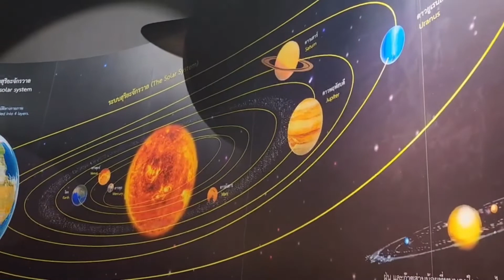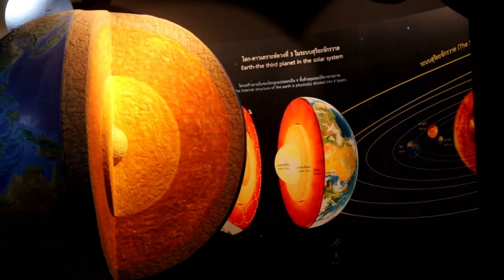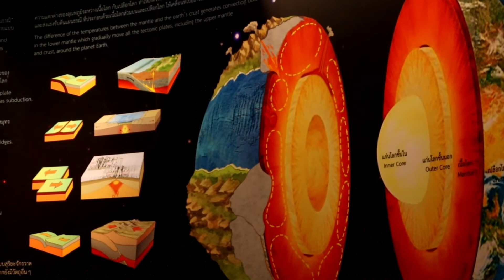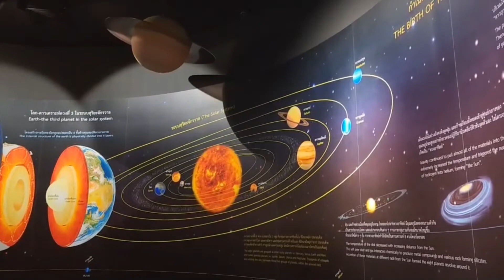โซนที่ 1 : จักรวาลและโลก